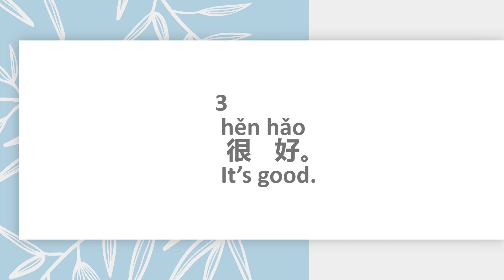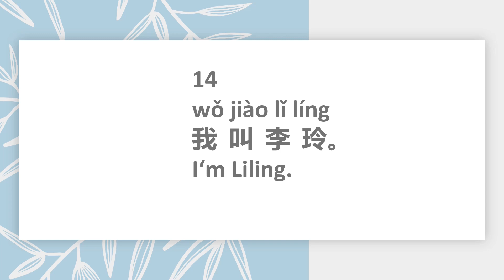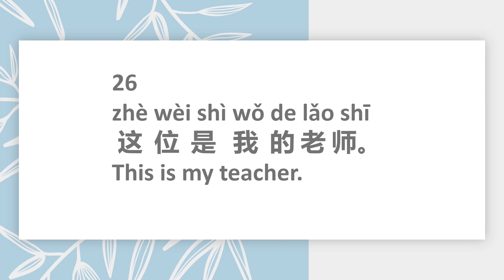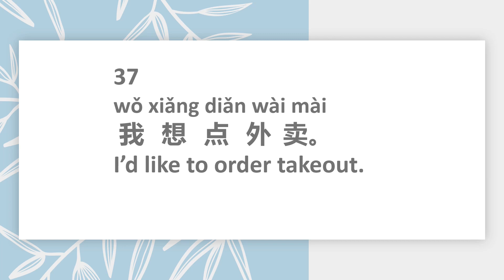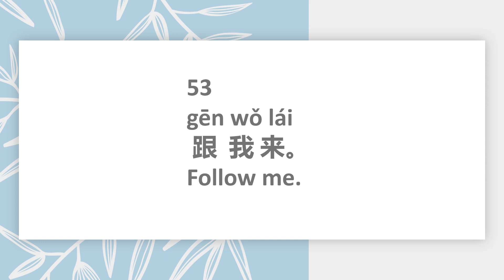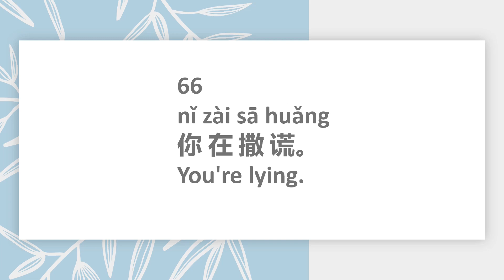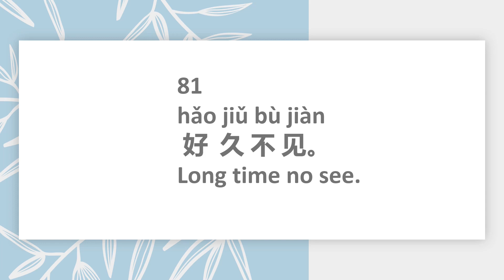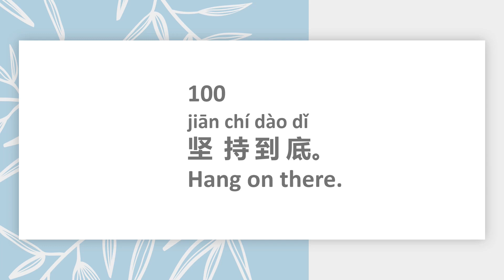TOP 100 Chinese sentences |All you should know in Chinese | 中文100句|跟讀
Hi friends! 你好呀朋友^^
Welcome here.欢迎来到我的频道**
Listen and read with me TOP 100 Chinese sentences.

^^And learn more Chinese by clicking
Or
find your Chinese learning needs in our channel.
或者在频道里找到你想要的内容~~

Learning Chinese with you 陪你学中文from Teacher Little & Assistant Big. AND Love U!